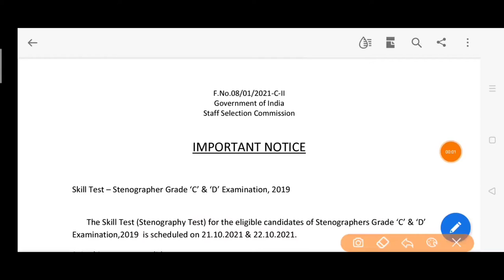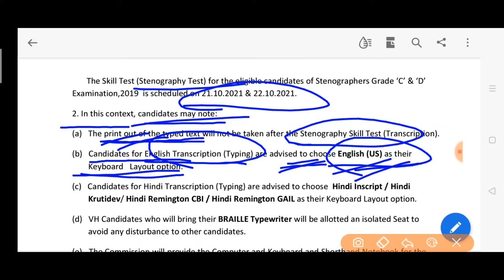SSC examination 2019 stenographer c and d exam SSC STENOGRAPHER C and D exam notice ,exam dates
SSC staff selection commission stenographer C and D exam date  important notice  stenographer examination 2019 notice  Guidelines note for candidate